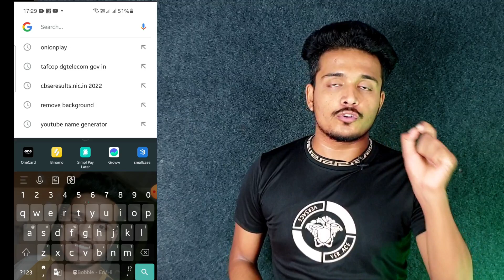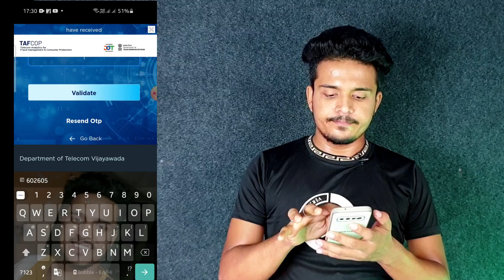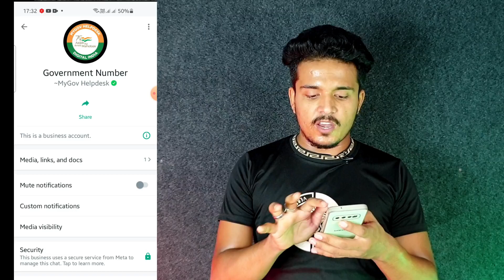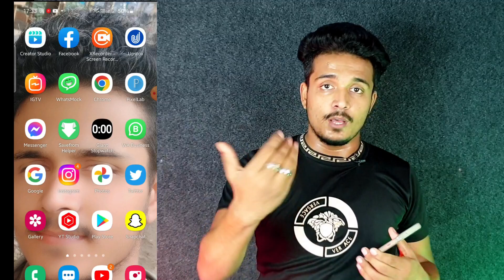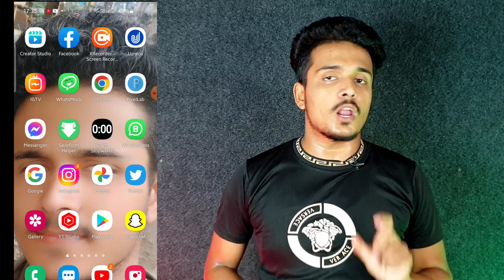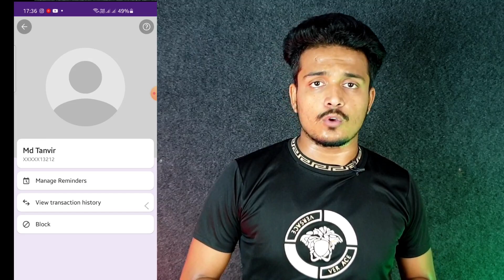बहुत ही Secret App है ये 😱 Super Secret Android Apps and Hidden Tricks for Pro users 2023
1बहुत ही Secret App है ये 😱 Super Secret Android Apps and Hidden Tricks for Pro users 2023

00:00 Intro
00:38 First Trick
01:32 Second Trick
04:05 Third Trick
05:16 Fourth Trick

Best app 2023
secret app 2023